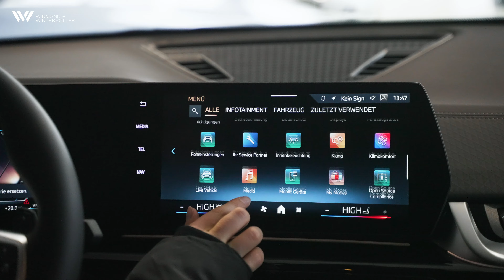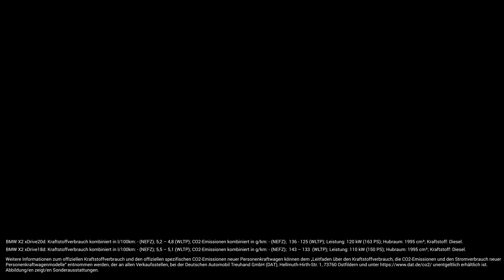Der neue BMW X2 - Produktvorstellung - Widmann + Winterholler Gruppe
BMW X2 M35i xDrive:
Kraftstoffverbrauch kombiniert in l/100km: - (NEFZ); 8,1 – 7,7 (WLTP);
CO2-Emissionen kombiniert in g/km: - (NEFZ);  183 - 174 (WLTP);
Leistung: 221 kW (300 PS); Hubraum: 1998 cm³; Kraftstoff: Benzin.

Wie gefällt dir der neue BMW X2? Kann man ihn mit dem Vorgänger überhaupt vergleichen?
Unsere Verkaufsberaterin für Gebrauchte Automobile, Alicia Leinsle, erklärt euch die neuesten Features zu den Fahrzeug.

Weitere Informationen zum offiziellen Kraftstoffverbrauch und den offiziellen
spezifischen CO2-Emissionen neuer Personenkraftwagen können dem „Leitfaden über den Kraftstoffverbrauch, die CO2-Emissionen und den Stromverbrauch neuer Personenkraftwagenmodelle“ entnommen werden, der an allen Verkaufsstellen, bei der Deutschen Automobil Treuhand GmbH (DAT), Hellmuth-Hirth-Str. unentgeltlich erhältlich ist.
Abbildung/en zeigt/en Sonderausstattungen.